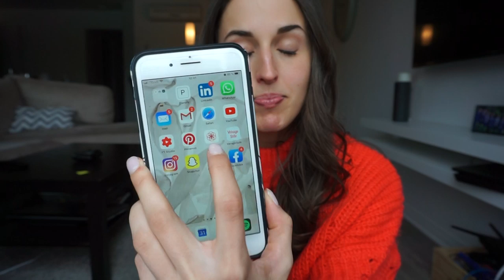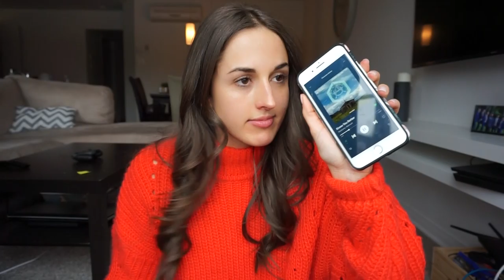Favoris du moment | J'ai trouvé la parfaite copie de GymShark pour moins cher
Popcorn SmartFood

Bouteille d'eau (j'ai la plus grande version)

Application Clue

Chanson : Know you better - Stadiums, Comfortable - Soran